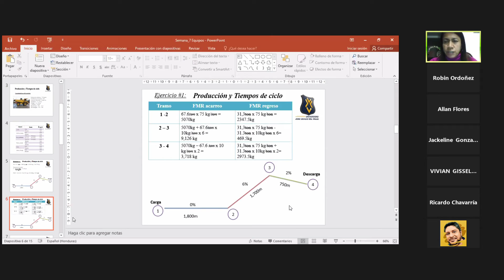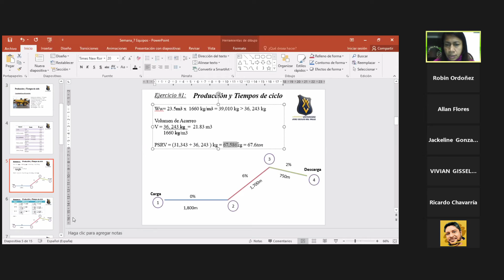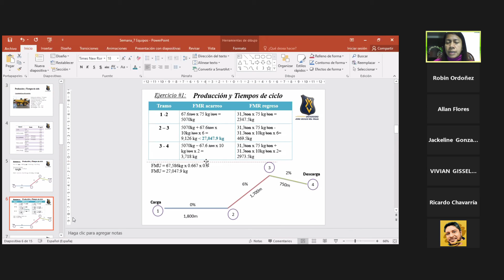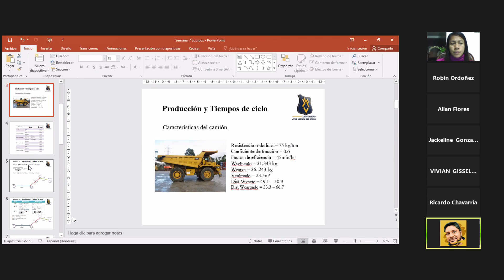Clase 3 Parte 1